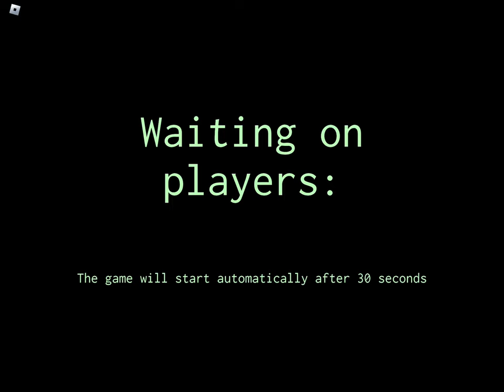poppy playtime FOR EVR